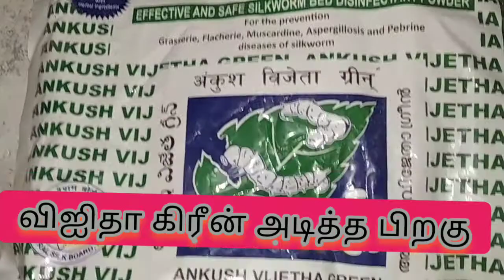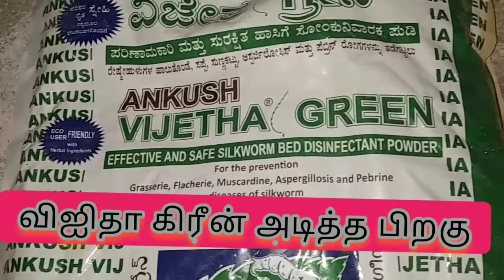முதல் நாள் பட்டுபுழு எப்படி இருக்கிறது????details in pattu pulu valarppu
how we face first day in pulu valarppu